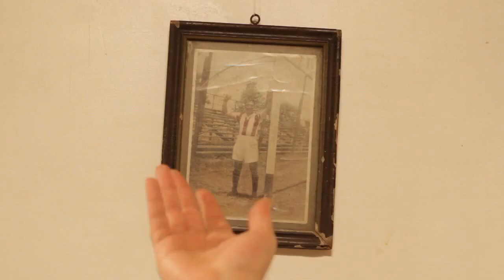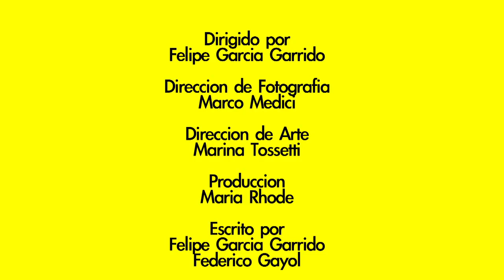"La Brasilareidad Al Palo" Brasil vs Croacia: RESENTIMIENTO MUNDIAL Cap#01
Capítulo #01: Resentimiento Mundial es una miniserie sobre 2 amigos (Preto y Lalo) que querían ir al mundial de Brasil 2014 pero no lo hicieron, y día a día van a vivir el mundial y comentarlo con un resentimiento absoluto.

La serie contará con 28 episodios de 3 minutos. Tres episodios previos al mundial, y luego 25 episodios que saldrán cada fin de jornada de mundial comentando los resultados del día y las jugadas más llamativas, mientras las vidas de estos dos personajes avanzan penosamente y ellos interactúan con diversos personajes.

Con la participación de: Federico Mickevicius y Pablo DiStefano.

Dirigido y Creado por Felipe Garcia Garrido
Dirección de Fotografía: Marco Medici
Dirección de Arte: Marina Tossetti
Producción: Maria Rhode
Escrito por Felipe Garcia Garrido y Federico Gayol